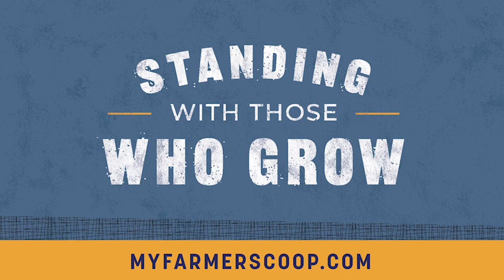Custom Applicator | Short